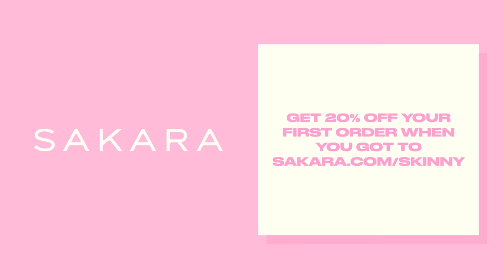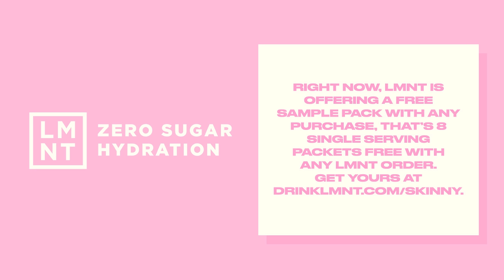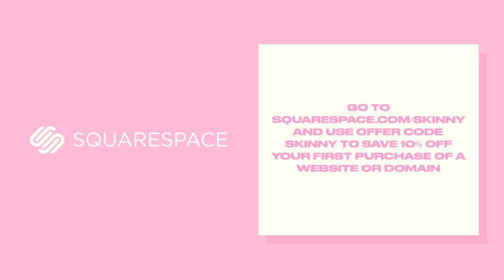Ellie Goulding On Life As A Musician, Career Advice, Songwriting, Routines, & Staying In Shape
Today we're sitting down with chart topping artist, activist, philanthropist, and mother, Ellie Goulding. Over her incredible career, Ellie has sold over 27 million albums, 216 million singles and amassed over 43 billion streams worldwide. Ellie joins us today to discuss her past, how she got started in the music industry, and how she deals with trolls and creepy fans. She also gets into her songwriting process, how female artists are put under exceptional pressure to maintain their physique in Hollywood, and the other pressures that artists go through from the media & public. We also get into a conversation about her routines, how she stays disciplined & balances everything from her social life & motherhood, to her career plus more, and she gives us insight into what she's currently working on and what her fans can expect from her in the future.

-- TIMESTAMPS --
00:00 Ellie Goulding On Life As A Musician
01:44 Discussion on vocal technique
02:26 Early musical influences and discovering passion for singing
03:26 Talent, determination, and the music-making process
13:44 Maintaining old friendships while in the public eye
20:05 The ups and downs of being a musician in the public eye
24:00 Challenges of Fame and Authenticity in Music Industry
31:46 MeToo movement, working with artists, and health and wellness hacks
39:50 Post-Show Drinks and Caffeine Preferences
40:13 Post-Show Routine and Balancing Motherhood
43:53 Balancing work and motherhood

To connect with Ellie Goulding click HERE To connect with Lauryn Evarts click HERE To connect with Michael Bosstick click HERE Read More on The Skinny Confidential HERE Subscribe to our YouTube channel HERE For Detailed Show Notes visit TSCPODCAST.COM To Call the Him & Her Hotline call: 1-833-SKINNYS (754-6697) This episode is brought to you by The Skinny Confidential This episode is brought to you by Sakara Sakara delivers science-backed, plant-rich nutrition programs and wellness essentials right to your door. Their ready-to-eat meals are nutritionally designed to deliver results—from weight management and eased bloat to boosted energy and clearer skin. Pair the award-winning, gut nourishing Just Thrive Probiotic with the stress-busting, mood uplifting power of Just Calm. These two products are game changers in helping you take control of your mental health AND overall health. It contains a science-backed electrolyte ratio: 1000mg sodium, 200mg potassium, and 60mg magnesium. You can purchase The Ultimate Repair Miracle Hair Rescue at Ulta stores, or go to wella.com to learn more. This episode is brought to you by Squarespace From websites and online stores to marketing tools and analytics, Squarespace is the all-in-one platform to build a beautiful online presence and run your business. for a free trial & use code SKINNY for 10% off your first purchase of a website domain. This episode is brought to you by the Natural Diamonds Council From Canada to Africa to Australia, the natural diamond industry has transformed local communities from which the diamonds originate with healthcare, education, and infrastructure over the last two decades and is committed to continued progress. Discover so many more natural diamond truths Produced by Dear Media
This podcast uses Podsights for stats, and tracking, Libsyn for stats, and dynamic audio. Learn more on this podcast's About tab.